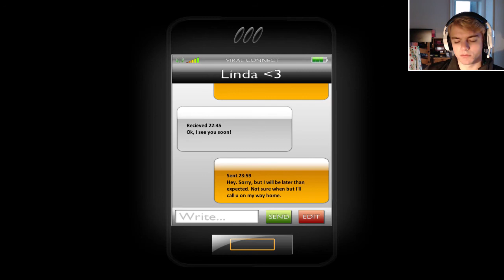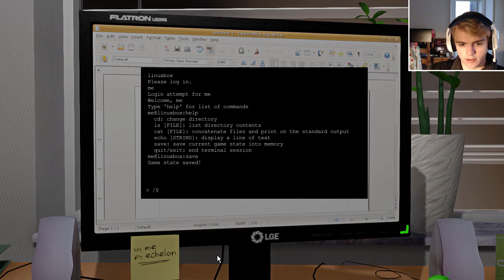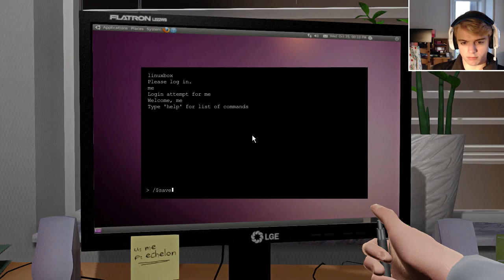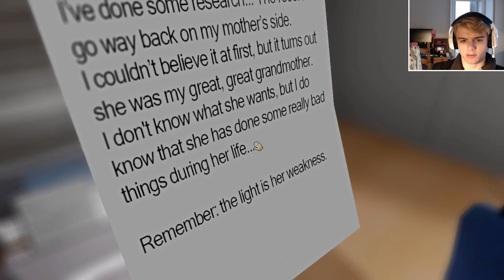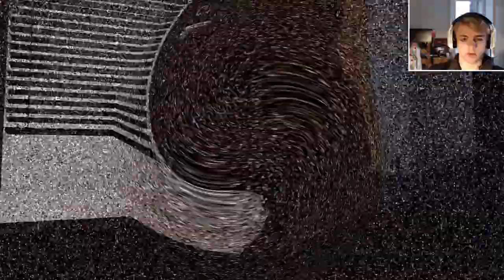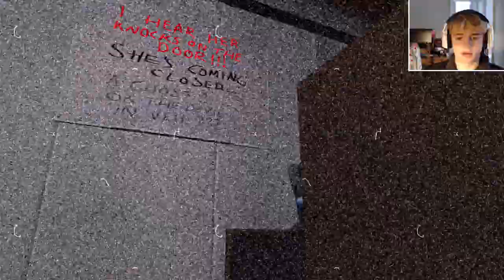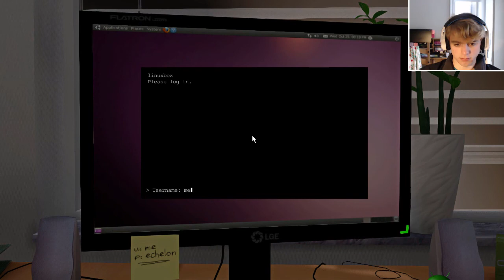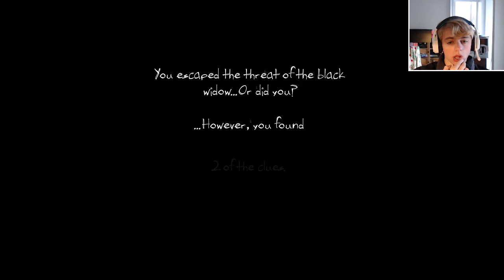One Late Night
Use your surroundings to your advantage and hide under desks and in corners to avoid being taken by the ghost which haunts the office. Remember that the light will always be your friend. Survive the night and find as many clues as you can about the threat.